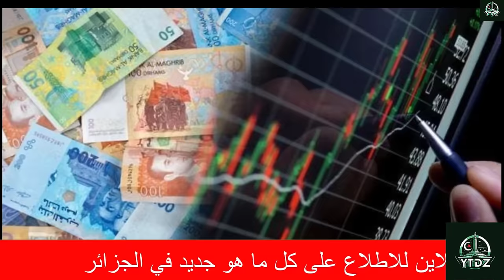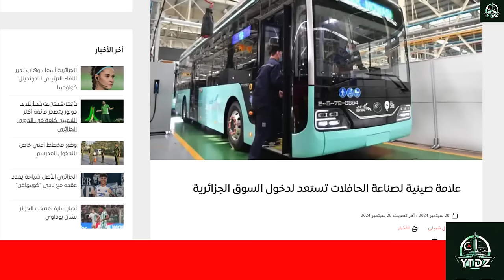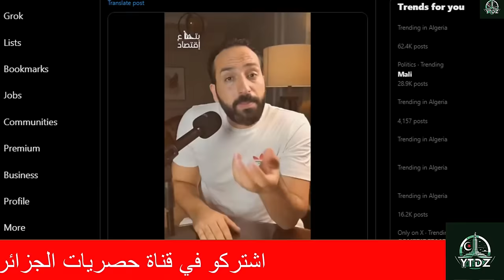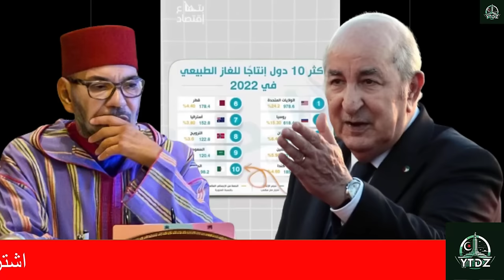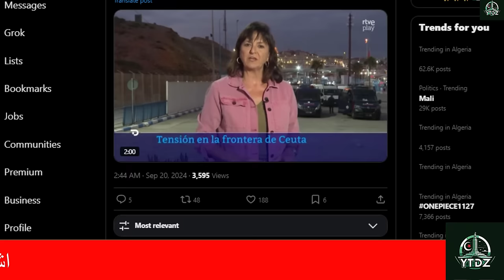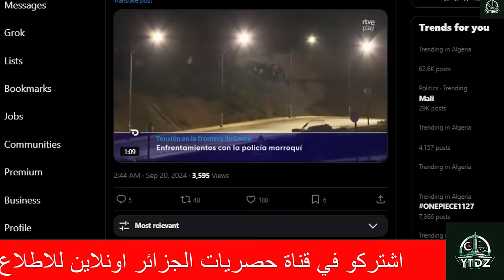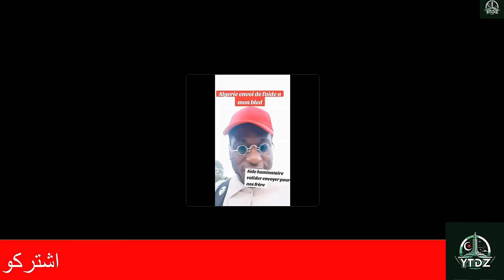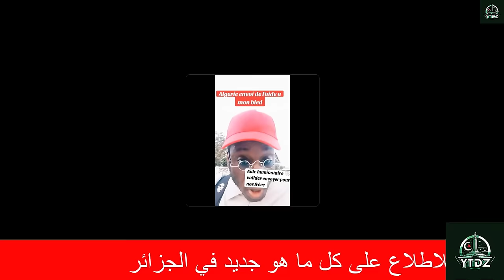اهم اخبار الجزائر اليوم لشهر سبتمبر